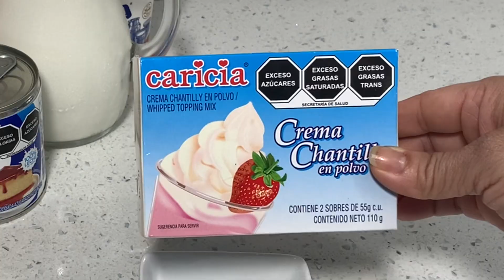Hice más de 3 litros de nieve con un sobre de tang